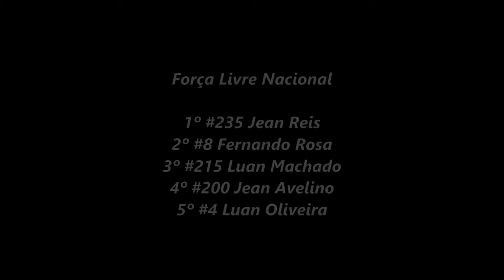Motocross: Forca Livre Nacional [BRASIL]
Pilotos super extremos de la MECANICA NACIONAL LIBRE del campeonato de motocross de Brasil, disputando un podio, que les llevaría a ser CAMPEÓN NACIONAL DE BRASIL.

Recomendaciones:
🔥Sistema de transportes para motos
🔥Tapones para lavado de motos
🔥Botas Alpinestar
🔥Gorro para hombres
🔥casco O'Nea
🔥Transporta seguro a tu moto

🔴 Síguenos aquí también en Instagram.